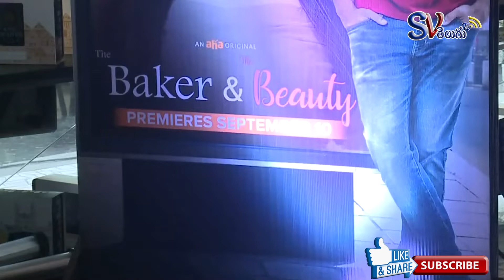The Baker and the Beauty Trailer Launch Pressmeet,Anchor Vishnu Priya ,Hero Santosh Shoban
Baker and the Beauty Trailer Launch